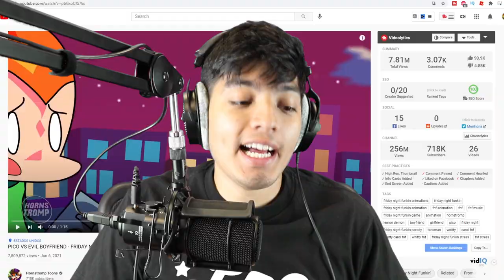SCARY FRIDAY NIGHT FUNKIN VIDEOS (FRIDAY NIGHT FUNKIN ANIMATION) Pt 1